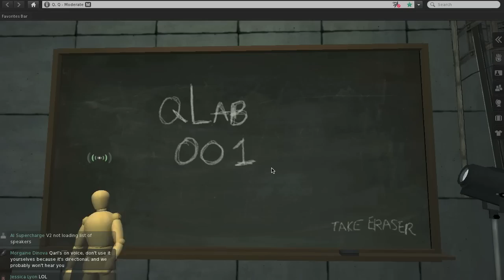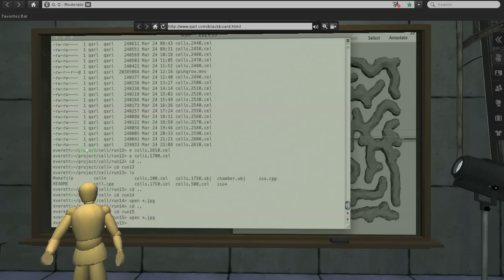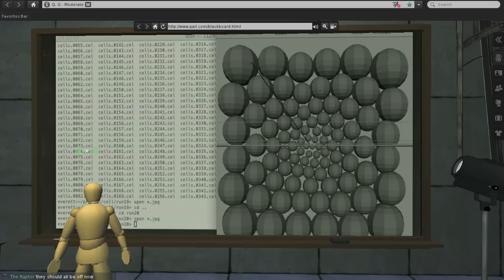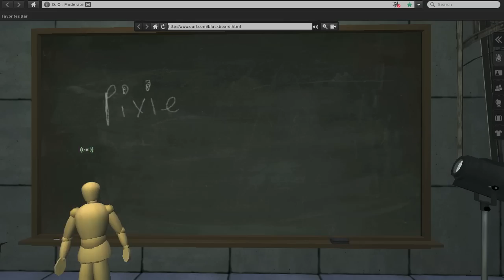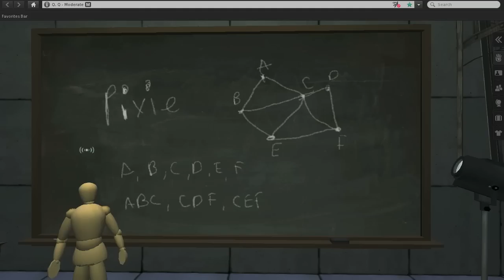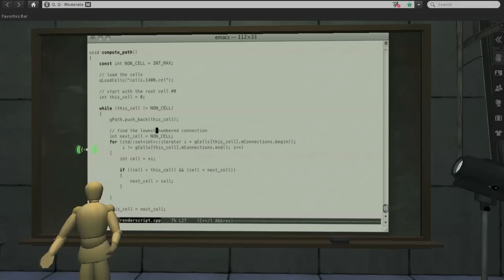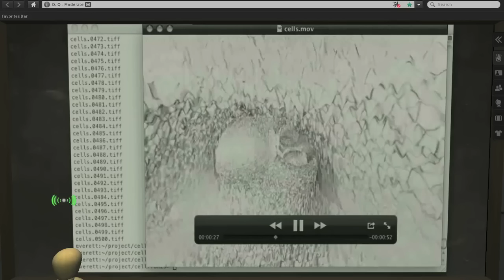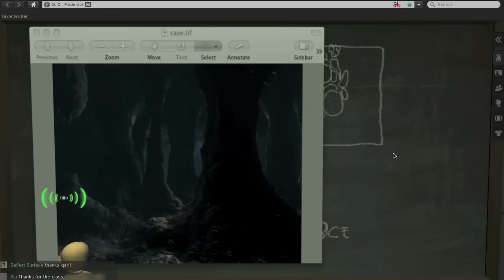002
experiments in computational art